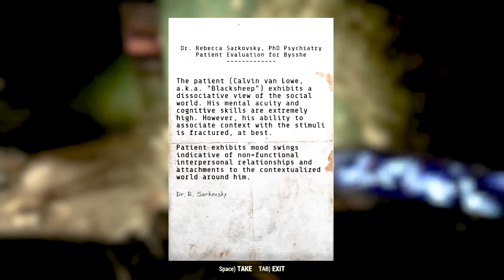Fallout 76: Baa Baa Black Sheep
In this video, we continue our quest to discover what became of Calvin Van Lowe and his rogue assaultron. Using the coordinates we downloaded from Calvin's terminal, we travel to the town of Beckley to search for clues.